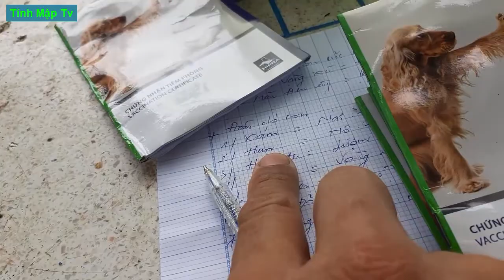Con Chó Này Tên Là Nô | Tính Mập Tv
Con chó này mình đặt là nô ở đây ai cũng gọi tên con chó của mình là kino mà mình không biết kino là gì hết. Nên mình đặt 1 trong những đứa này là tên đó. Cám ơn đã xem video.